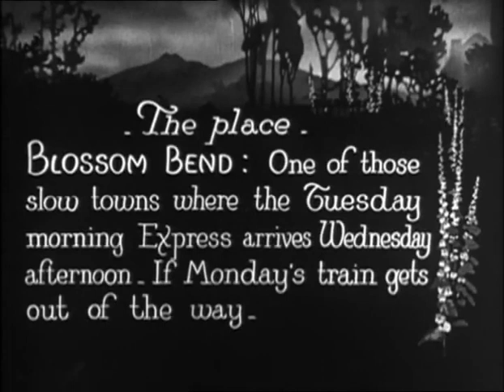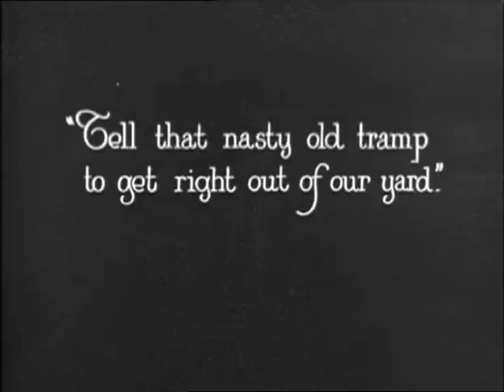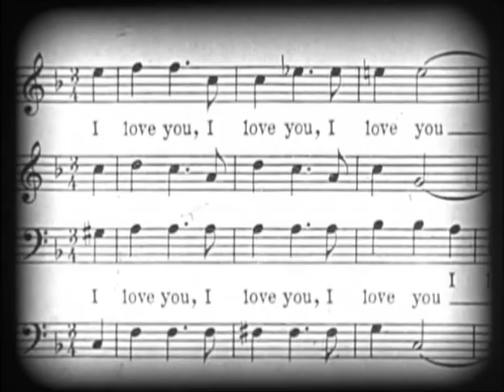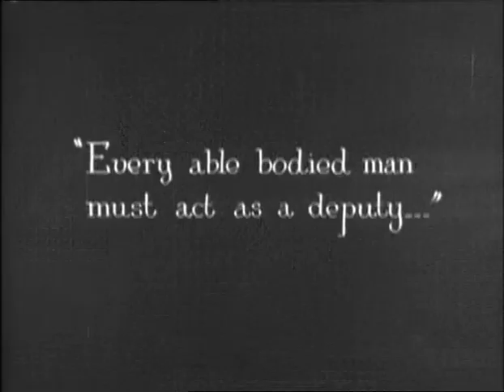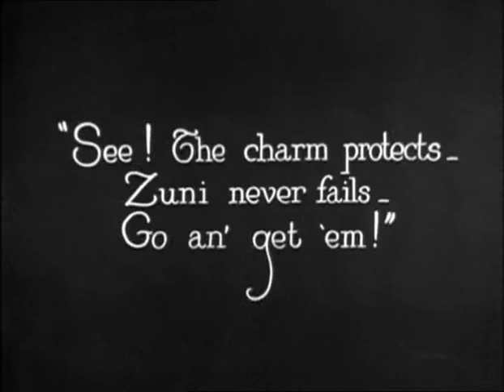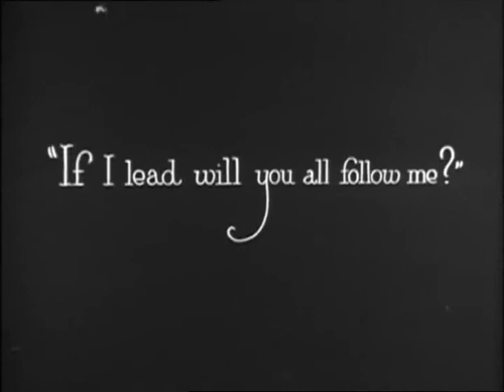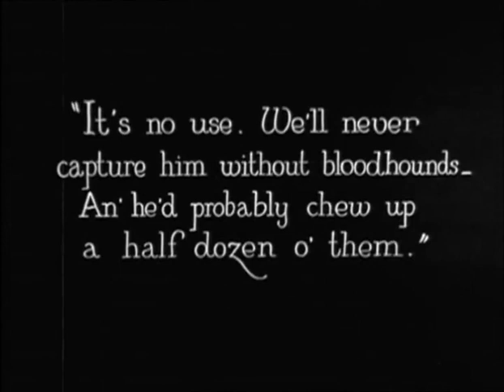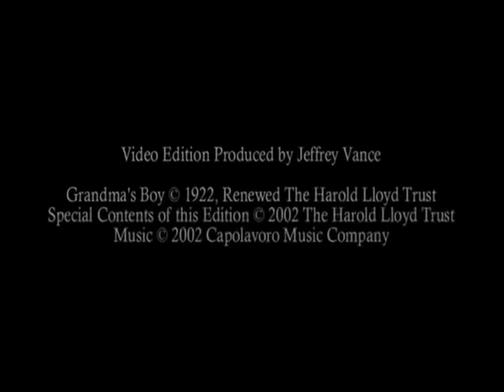Grandma's Boy Movie(best comedy entertainment movie)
Movie(best comedy entertainment movie)